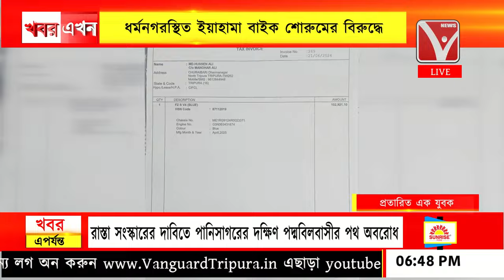ফাইন্যান্সে বাইকে ক্রয় করে প্রতারণার অভিযোগ এক যুবকের ধর্মনগরস্থিত ইয়াহামা বাইক শোরুমের বিরুদ্ধে